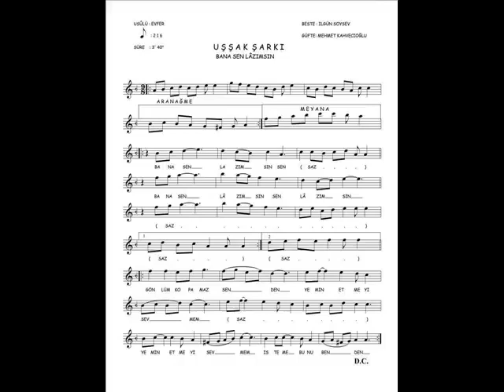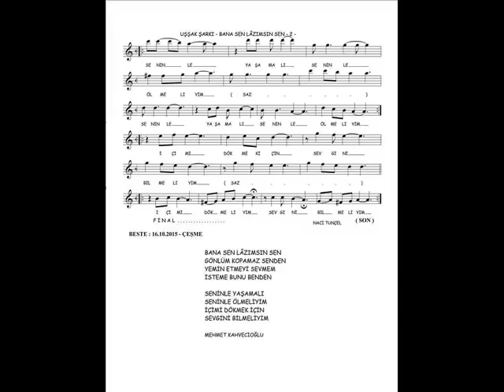Sen Bana Lazımsın_Mehmet Kahvecioğlu_Eserimize Destek Veren Konya Dilek Sabancı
Eserimize Destek Veren Konya Dilek Sabancı Konservatuvarı Çok Değerli Öğretim Üyelerine, Öğrencilerine, Video Düzenleme& Sunum Adına Sayın Nurettin Pala Kardeşimize Çok Teşekkür Ederiz...
GÜFTE: MEHMET KAHVECİOĞLU
BESTE: NAİM İLGÜN SOYSEV